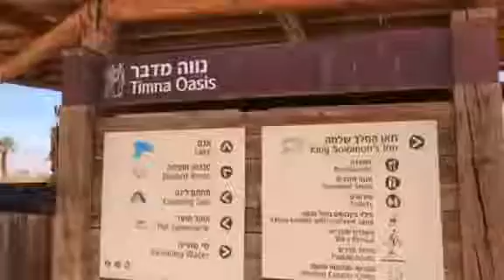As areias do parque de Timna